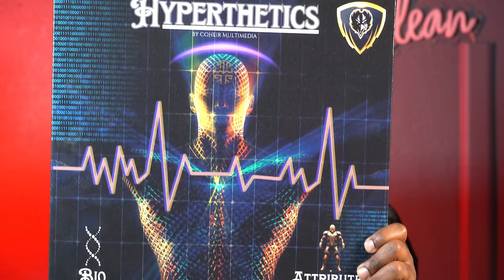Ravens vs Eagles - My Postgame Thoughts!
Baltimore Ravens vs Philadelphia Eagles Preseason Week 1 - My Postgame Thoughts!

0:00 Feels good to OFFICIALLY be back!
0:29 Like the Video & Subscribe to the Channel!
1:17 My Postgame Thoughts on Ravens vs Eagles
22:24 Shoutout to the newest TKIC Patrons & Channel Members!
22:54 They didn't even try - Melo
27:26 Hyperthetics - Coheir Multimedia